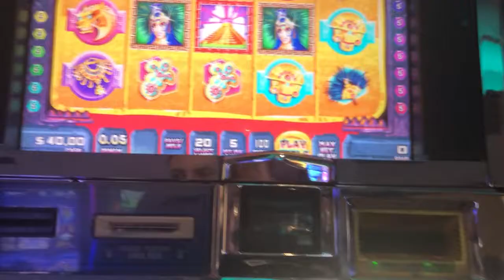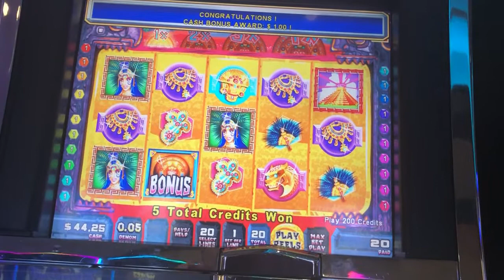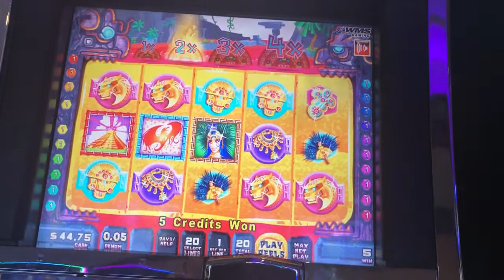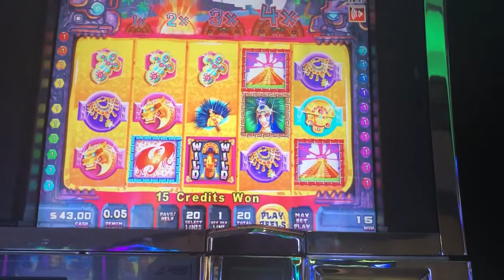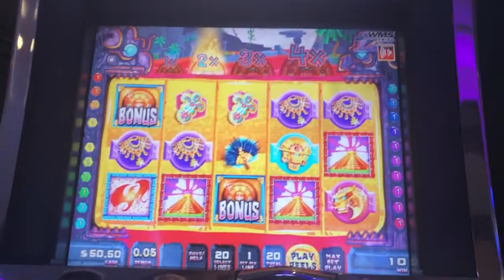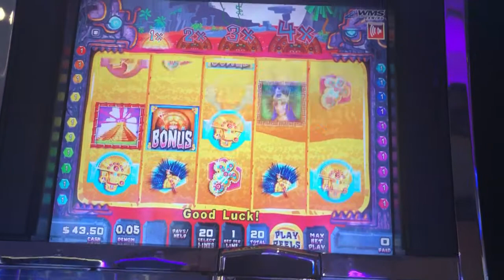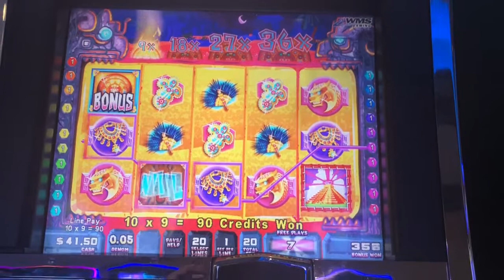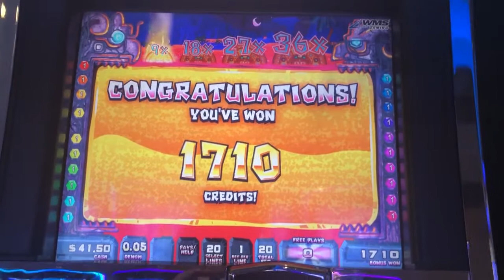Live play on Blazing Phoenix slot machine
Another one of these cascading reels games that I like and this is on nickels! My 90th live play video! $1 bets 5 cent denom